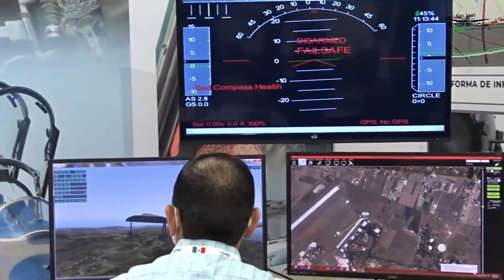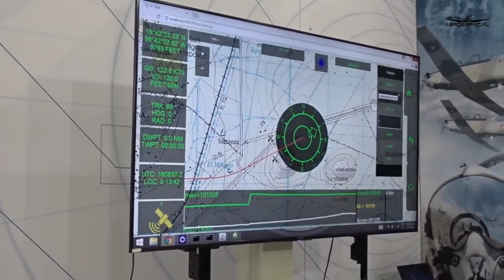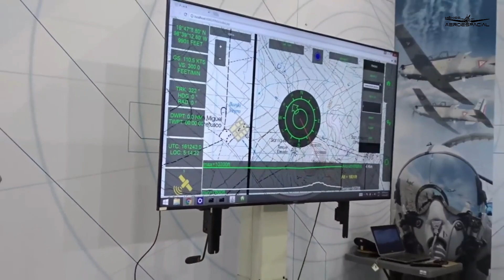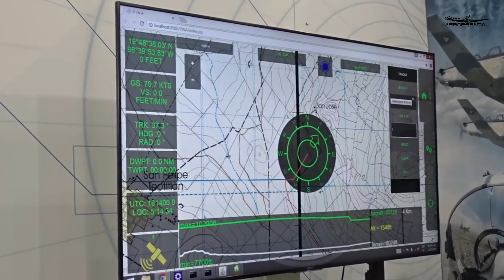La Fuerza Aérea Mexicana, construye un sistema aéreo no tripulado (SANT) para adiestramiento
Desde el año 2009, la Fuerza Aérea Mexicana ha operado diversos sistemas aéreos no tripulados de alta tecnología, situación que nos ha ocasionado dependencia tecnológica, reflejándose en los altos costos en mantenimiento y adiestramiento del personal.
El Grupo de Investigación y Desarrollo Tecnológico de la Fuerza Aérea Mexicana, lleva a cabo el diseño y construcción de un sistema aéreo no tripulado (SANT) para adiestramiento bajo el programa A022, en colaboración con la Universidad Aeronáutica en Querétaro y el Centro de Investigaciones en Óptica, así como con el apoyo de instituciones educativas de nivel superior públicas aledañas a la Base Aérea Militar No. 1 (Santa Lucía, Edo.